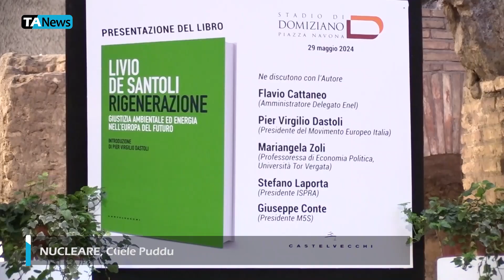Nucleare, Conte: "Meglio investire sulle rinnovabili"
Giuseppe Conte fa il punto sulla politica energetica del Movimento 5 Stelle. L'ex presidente del Consiglio, a margine della presentazione del nuovo libro del professor Livio De Santoli, ha commentato le scelte di Gilberto Pichetto. Il ministro dell'Ambiente e della Sicurezza energetica, da tempo, sostiene di voler puntare sulla ricerca e sullo sviluppo del nucleare, in particolare sui piccoli reattori modulari. Per Conte, però, l'Italia dovrebbe fare altre scelte nel breve termine.

"Partiamo dal presupposto che nel 2011, con un referendum, i cittadini hanno voltato le spalle al nucleare. Tra l'altro siamo in buona compagnia, recentemente anche la Germania ha chiuso al nucleare" - ha spiegato il presidente del Movimento 5 Stelle - "Noi non chiudiamo alla ricerca, ma parliamo di terza generazione e la quarta ancora deve arrivare. In questo momento non si riesce neanche a calcolare il costo futuro dell'energia nucleare e degli investimenti né quando la tecnologia sarà effettivamente disponibile e applicabile".

"Ricordiamo anche che l'Agenzia Internazionale per l'Energia (IEA) ha stimato che al 2050 il nucleare costerà quattro volte l'energia ottenuta da fonti rinnovabili" - ha aggiunto Giuseppe Conte - "L'unica certezza che abbiamo in mano è che l'energia pulita, sicura, democraticamente disponibile dal basso e accessibile a tutti è quella da fonti rinnovabili. Investiamo in quelle".